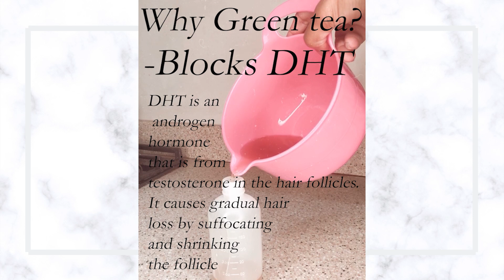The best natural remedies for shedding hair || Klassically Kept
Sharing the best natural hair remedies for shedding hair.

I MAY USE AFFILIATE LINKS, you as a customer do not pay more because I have used an affiliate link, it does not affect you in any way other than a small percentage of the sale may go to the person who generated the link. You pay no more, no less for buying, it goes to the person who the influenced sale of the item

0:00 intro
2:40 Black tea
3:58 green tea
5:14 acv